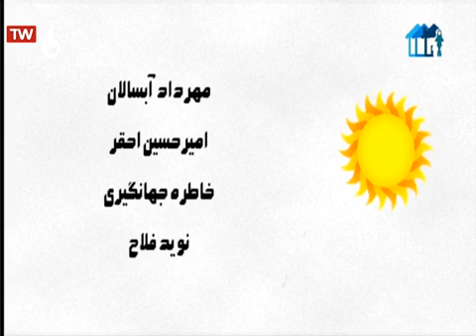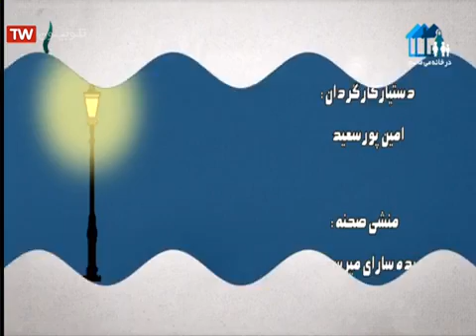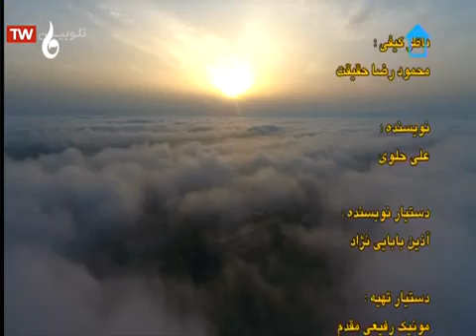سریال جایزه 4 قسمت 98